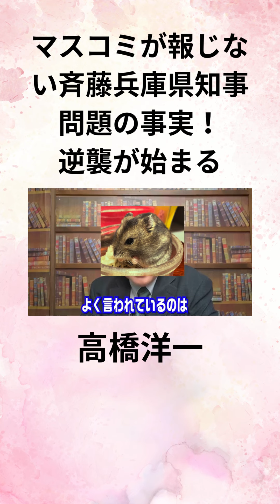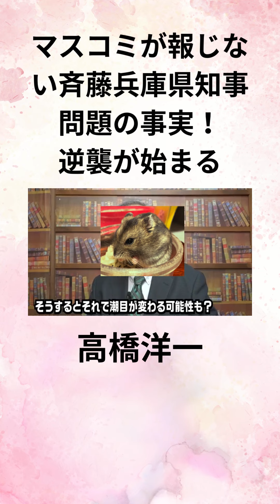高橋洋一 マスコミが報じない斉藤兵庫県知事問題の事実！ 逆襲が始まる